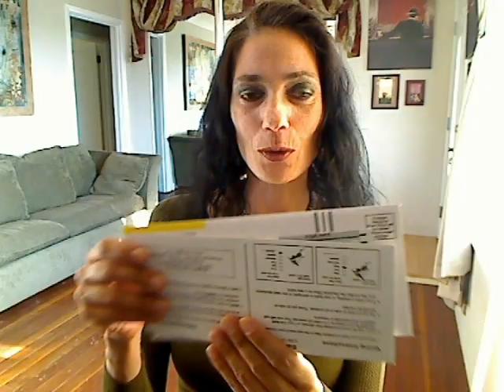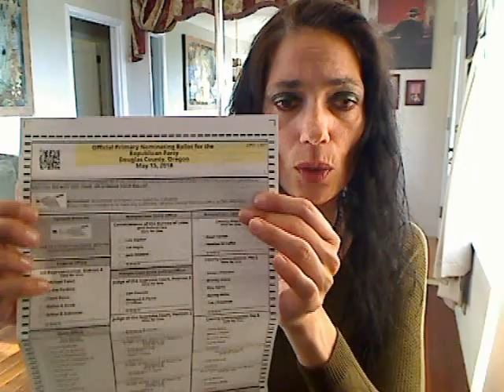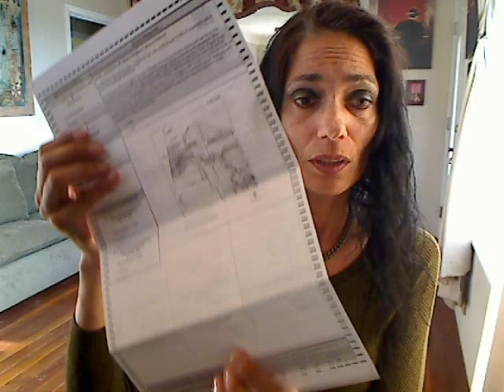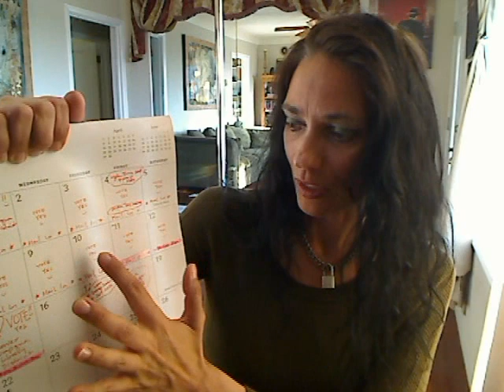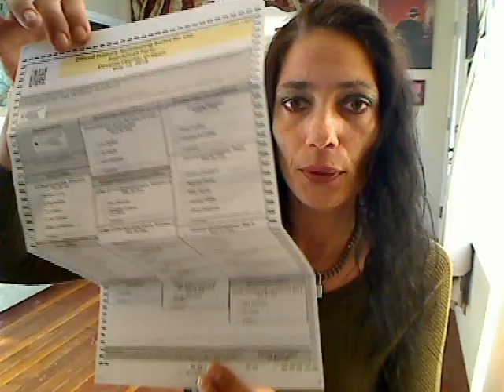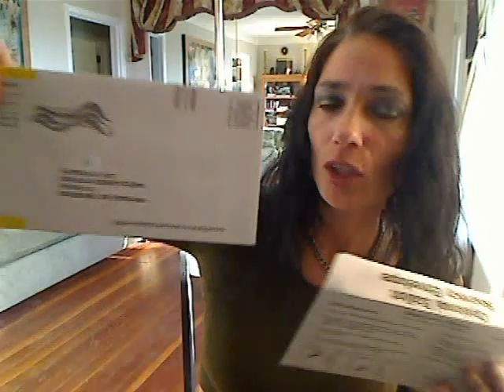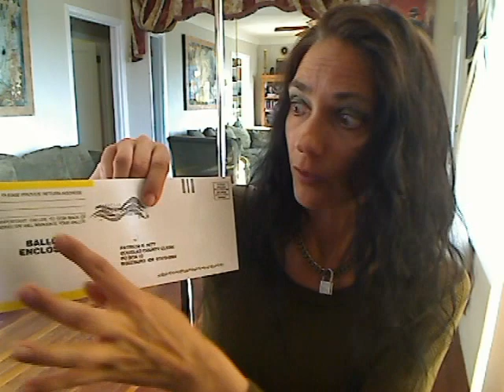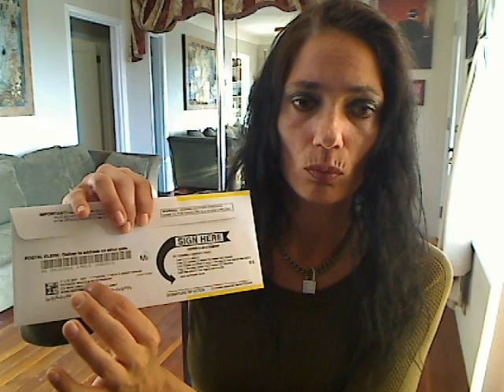Bad Ass ABCs Voting Ballot Crash Course 101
Crash Course on How to fill out your ballot and exercise your right to vote whether or not you know how to read!!